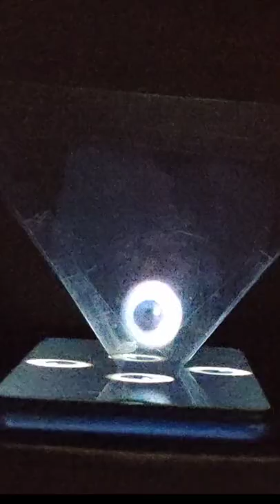DIY HOLOGRAM PROJECTOR_#STEMTOKPERIMENTS_REGION X_BUKIDNON_QUEZON NATIONAL HIGH SCHOOL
Did you know that a Hologram Projector looks like something that uses super-advanced technology but the concept behind it is super simple?
Holographic projectors create a picture via refraction as light passes through the recorded interference pattern producing an image that has three-dimensional qualities but is still flat. It works on the principle of Pepper's Ghost.